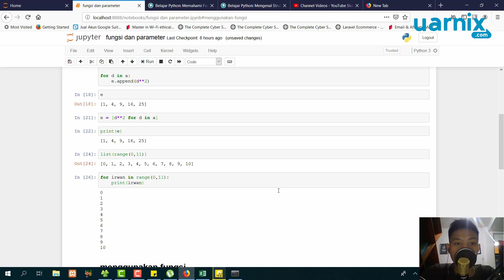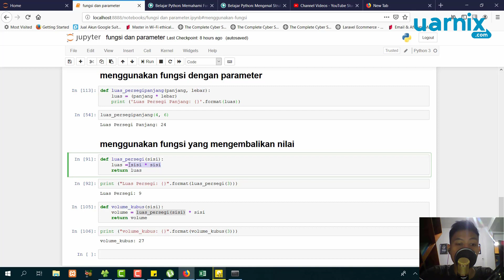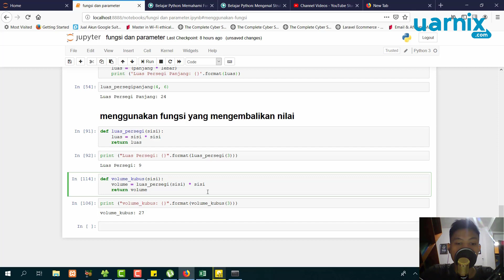Part 13 - Pengenalan Function dan Parameter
Mengenal function dan parameter pada Python dan kegunaan keduanya untuk menyelesaikan beberapa masalah.